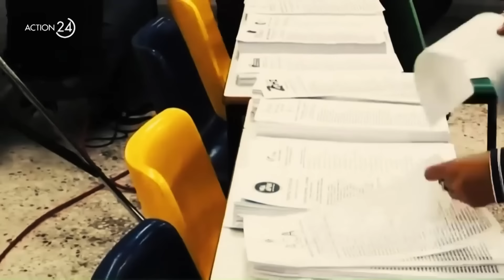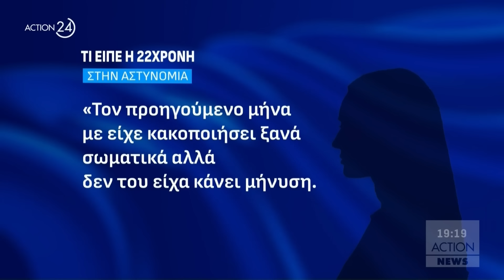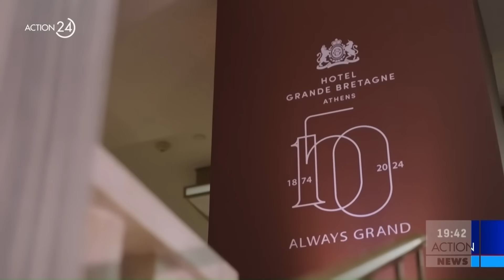Κεντρικό δελτίο ειδήσεων ACTION News - 13/04/2024 | ACTION 24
Παρουσιάζει η Εύη Φραγκάκη.